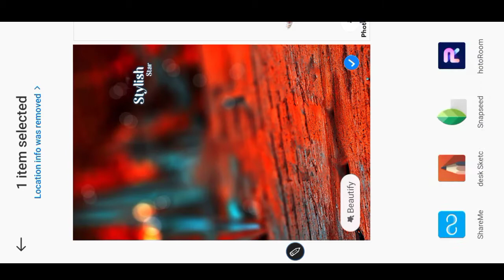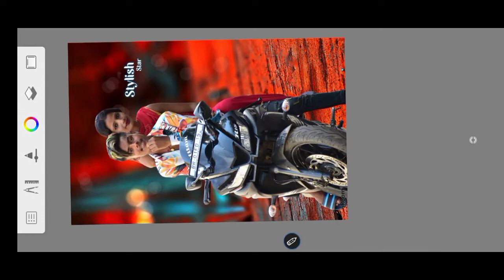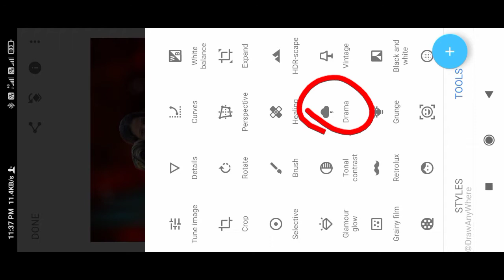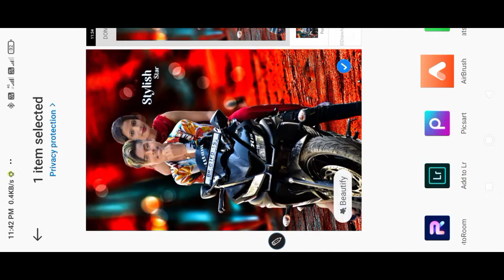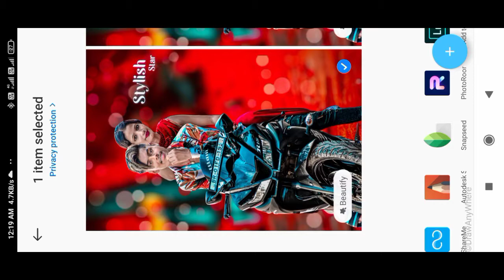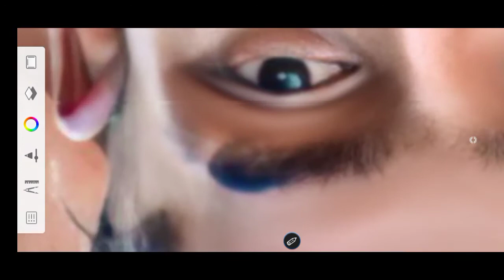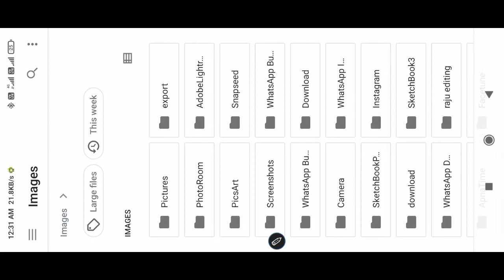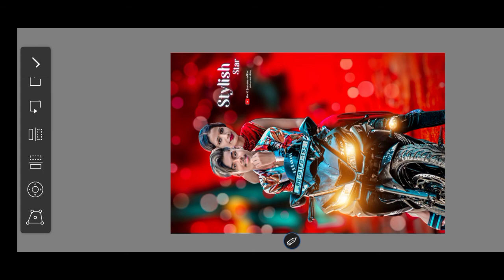GIRL ADD PHOTO EDITING// CB EDITING // MOBILE CB EDITING // WORLD FAMOUS EDITOR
अगर आपको मेरा video अच्छा लगे तो please video को like 👍 कर दे | और साथ मे चैनल को subscribe करके bell icon 🔔 को press करके all notification को on कर दे | मै हमेशा editing से related video लाता रहता हूँ |

About video Hey, guys l am your friend Raju and welcome to my channel world famous editing, apne photo mein ladki ko kaise jore yehi sikhaunga, ye editing picsart and Lightroom me hogi.

Picsart link ➡

Lightroom link➡

             And subscrib
                    And click all notification 🔔

photo editing,picsart new photo editing trick,picsart photo editing,photo jodne wala apps,photo se background kaise hataye,photo banane wala apps,instagram viral photo editing,remove photo background